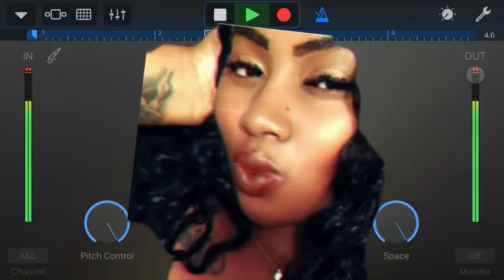SHANII OG “ Make A Way” SNIPPET